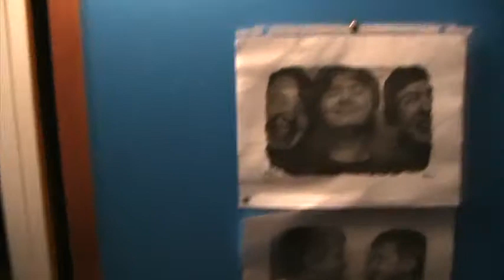Zero + Jess (1)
Intruducing my cousin Jess, double the fun in randomness.